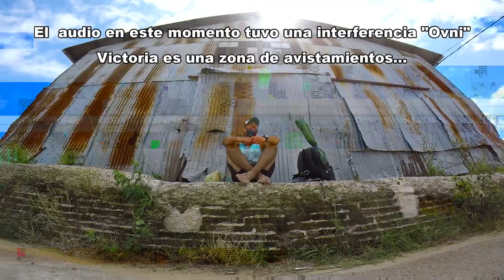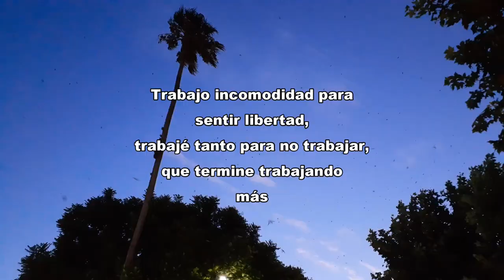PESCA URBANA, "Pesca y cocina", pescado y verduras a las brasas. Victoria, Entre Ríos, Naturaleza.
*COMPRÁ LA INDUMENTARIA OFICIAL DE "PESCA URBANA"

*DONACIONES EN ARGENTINA POR MERCADOPAGO:
Todos los elementos de acuario utilizados en el video son de
"ROSARIO PECES ACUARIO" tienda amiga de "PESCA URBANA"